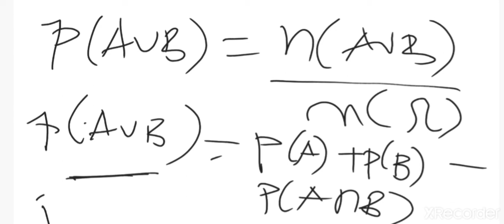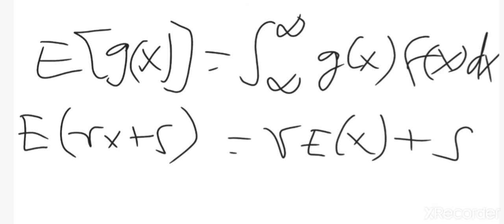applicable formula used in probability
watch the video and comment  with share
its more about different  formula  used in probability